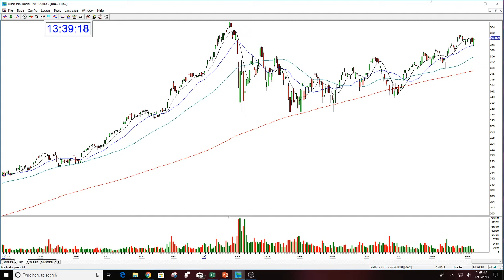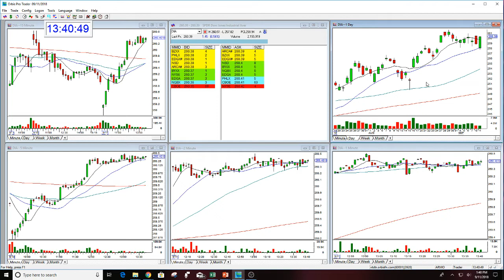DIA OPTION REVIEW 9-11-2018